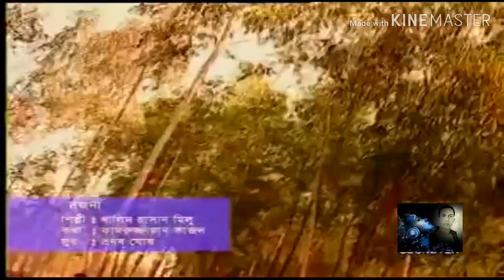sojoni ami to tomay vulini-Kaled hasan Milu🎵14.2.2019🌷❤🎶